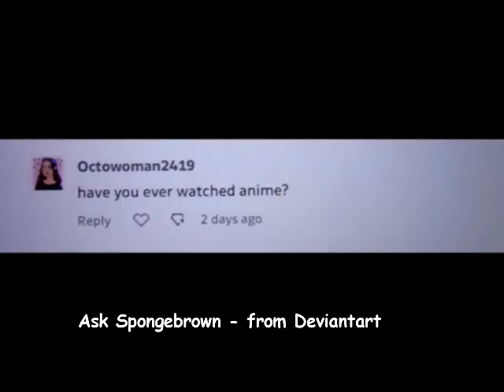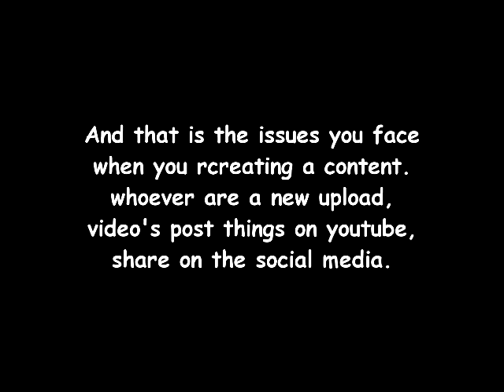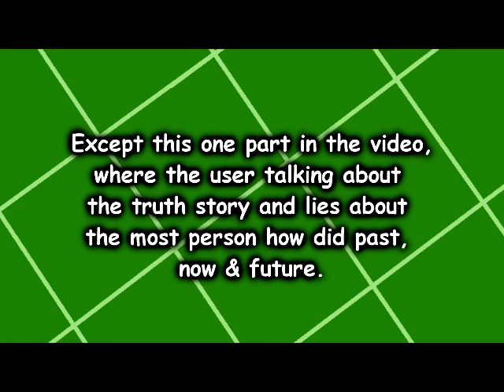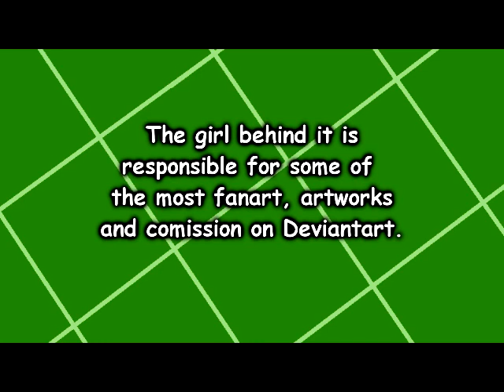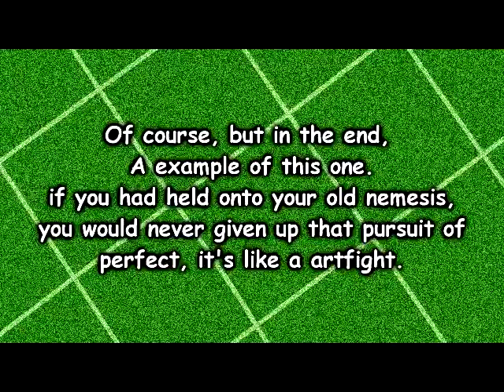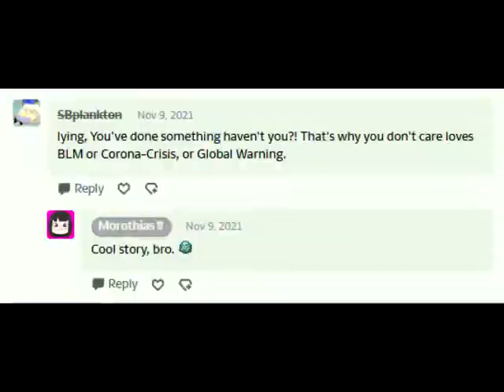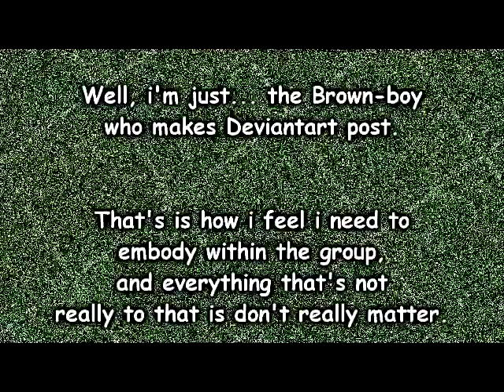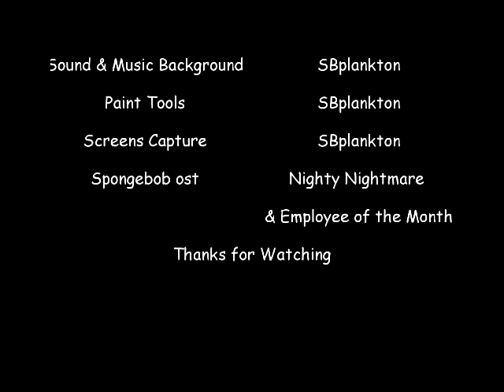I make Rents Video's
In this video I dive into the narcissist and weirdest scene on Deviantart.
Note: It's took over few times to Re-uploaden for few times, again.

Okay, someone for viewers had to have seen "MagistraInferna" or "Oh-My-ACREUS" aka @EvieMcQuivey Before?
ahhhhh, since I'mnot belate rent video in a while so... ahhhh.

My apologize, I got hurt in my heads and I need to take rest and slience.